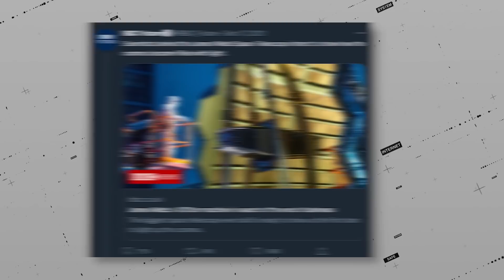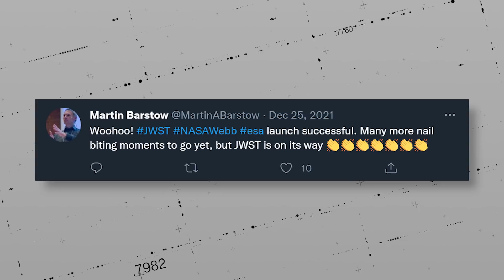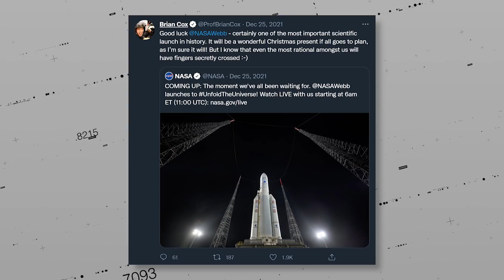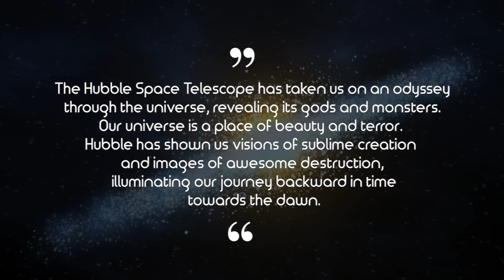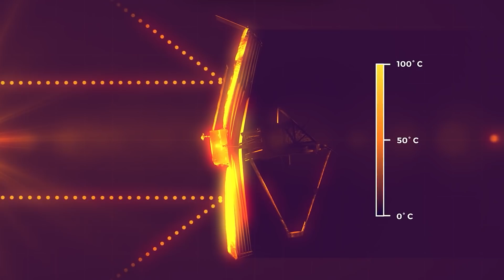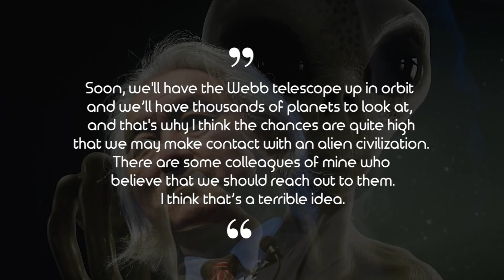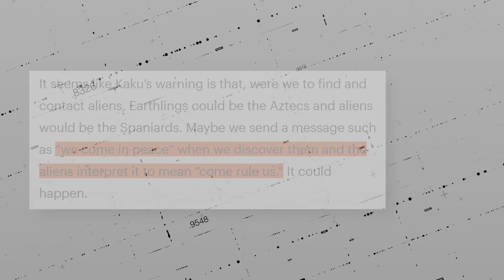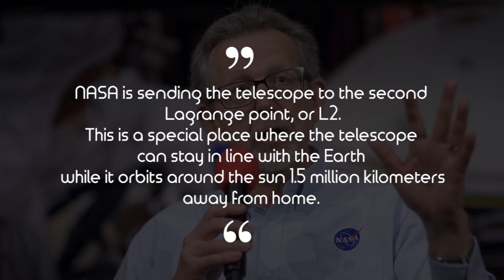What Elon Musk & Scientists Really Think Of James Webb Telescope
Even before its historic launch, the James Webb Space Telescope had captured the world's attention, so let's find out what Elon Musk and other scientists have to say about it!